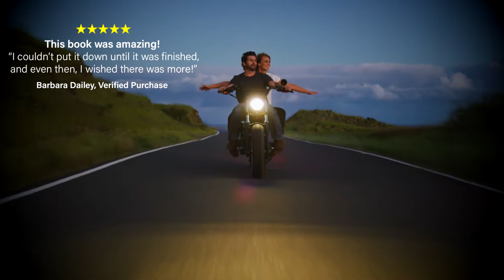Ride with the Knuckleheads!